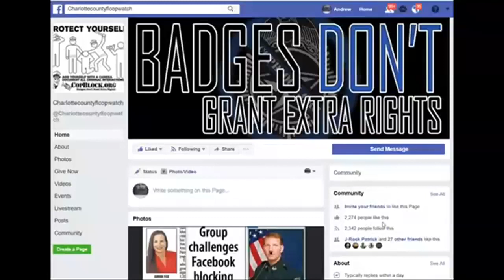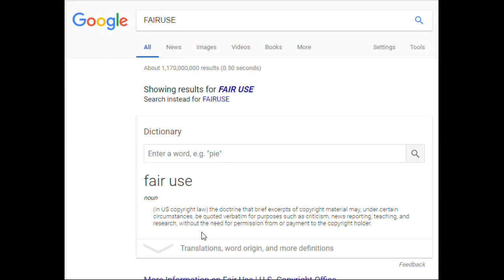CHARLOTTE COUNTY,COMMISSIONER,BILL TRUEX SAID ILLEGAL RULE THAT U CANT RECORD IS LEGAL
PUNTA GORDA,PINELLAS COUNTY,Robert Gualtieri,BOB,AL ROLLE,HOMESTEAD,@CCSOFLSheriff,@MyFWC,FWC,LEOAFFAIRS,COLLIER COUNTY,Kasey Wingo,Kevin Rambosk,
NORTH PORT,FLORIDA,POLICE,
sheriff,corruption,charlotte County,
florida,cop,police,pastor,stalking,COPWA­­TCH,COPBLOCK,